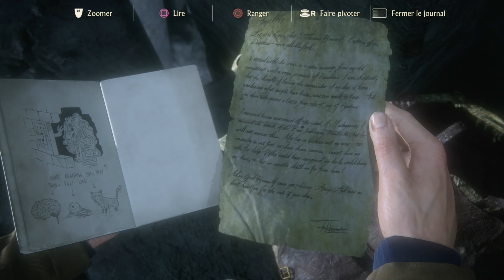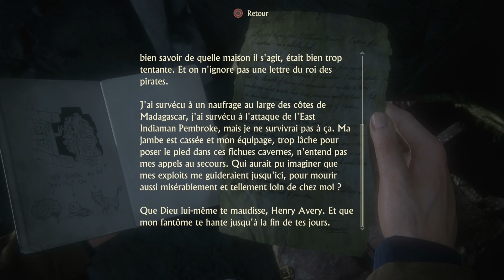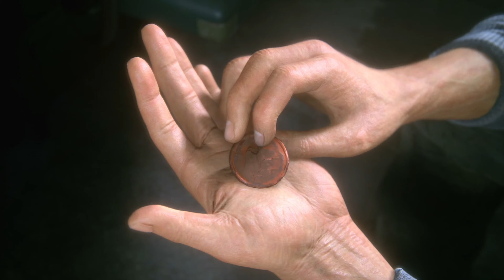Uncharted 4 : A Thief's End FR #09 : Ça passe ou ça casse !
🟠 Aujourd'hui , 9ème épisode sur Uncharted 4 : A Thief's End ! Encore dans les grottes d'Avery , je tente de m'en sortir face à Nadine et son armée !

🟠 Les liens :
▶ Le !Parkour de la semaine!